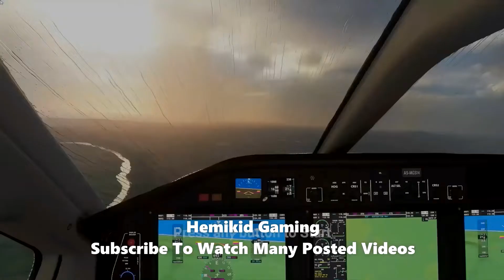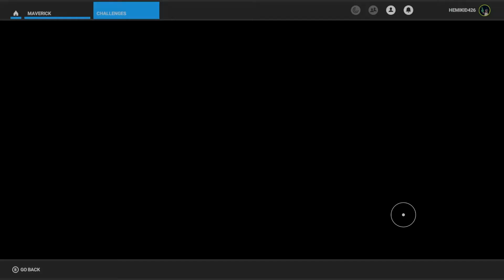Microsoft Flight Simulator - XBOX Series S - Top Gun Low Altitude Challenges